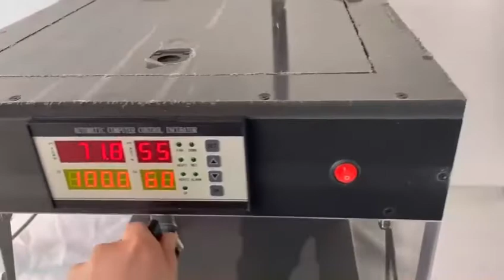Puppy Safe Incubators